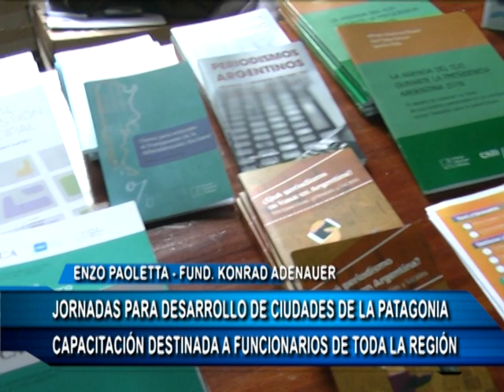01 11 18 ENZO PAOLETTA DESARROLLO DE CIUDADES PAT